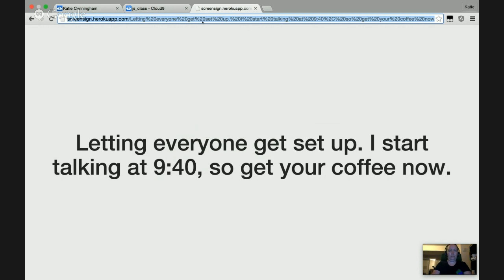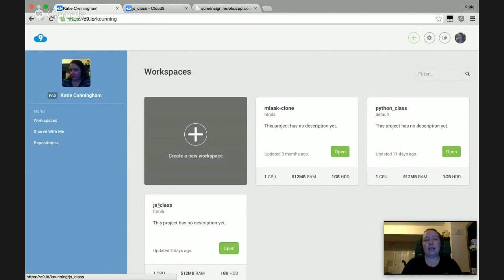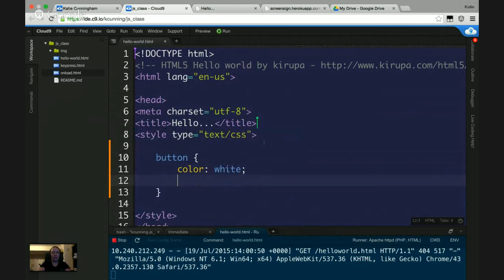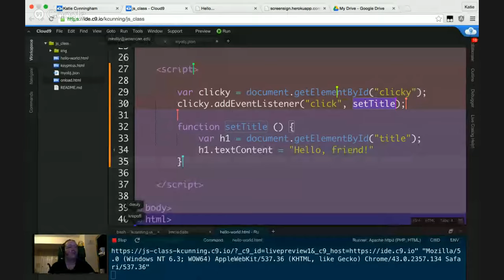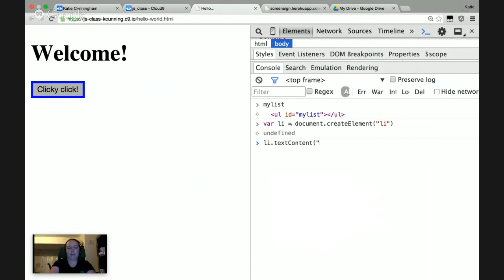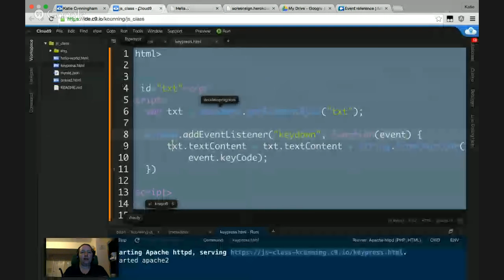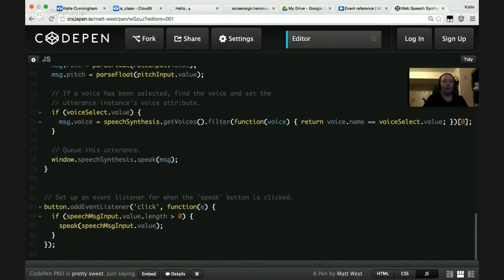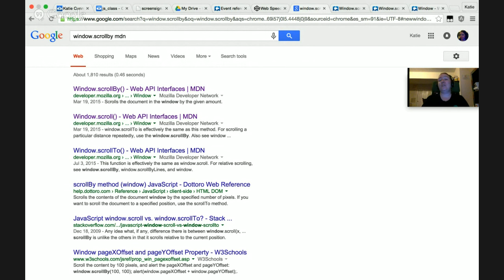Learn Javascript in your PJs!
This is a class being held for PyLadies. It is a class for people who already know how to program, but do not yet know Javascript.